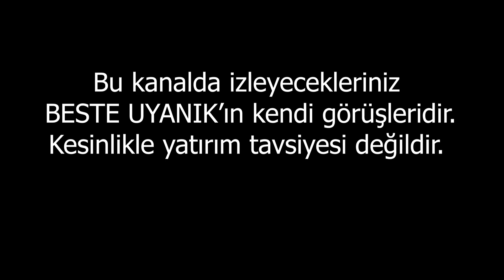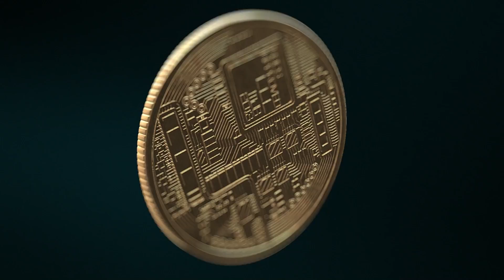Sabit Kaldı Da Ne Anlamalıyız? | Beste Uyanık